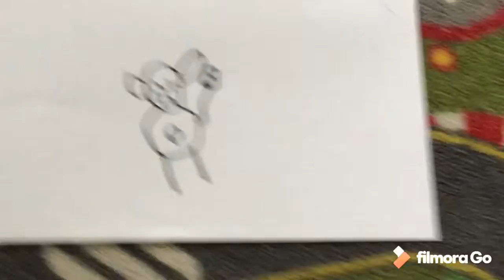Vidéo pour bébé